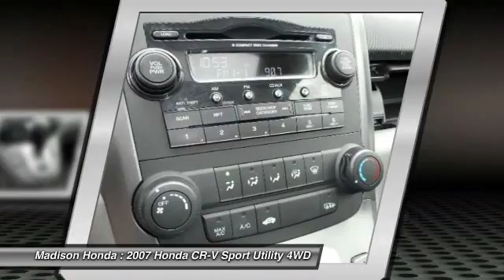2007 Honda CR-V Madison NJ 37605A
2007 Honda CR-V EX-L

Madison Honda
280 Main Street

LEATHER and MOONROOF. AWD. So clean, you can't even tell it's used. My! My! My! What a deal! Don't pay too much for the SUV you want...Come on down and take a look at this wonderful-looking and fun 2007 Honda CR-V. Edmunds.com called it ...remarkably nimble by compact SUV standards, thanks to a relatively firm suspension and sharp steering with excellent road feel.